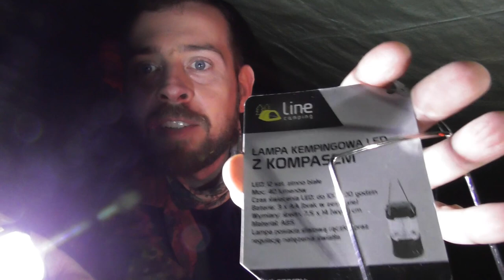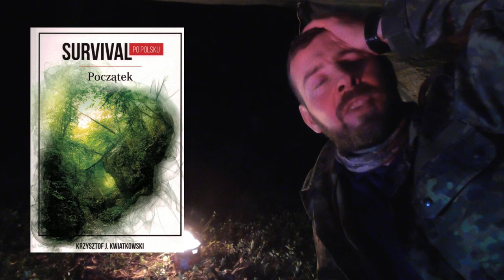Samotna nocka w lesie + "świeca biedaka" zamiast ogniska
Niepozorna "świeca biedaka" jest super alternatywą dla klasycznego ogniska- to moje odkrycie tego wypadu.